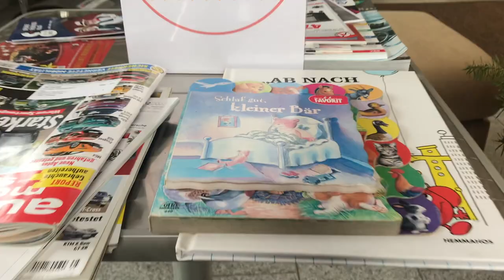Kleiderschrank MAKEOVER - Bücherregal optimieren 📚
Es hat etwas gedauert, aber nun ist WIRKLICH alles fertig 😃 ... was meinen Schrank angeht ...
Ich liebs einfach und bin mega stolz auf diese Leistung ^^
Wünsch dir ganz viel Spaß beim ansehen 😃

Mikrofon - Trust Gaming GXT
Schnittprogramm - Adobe Premiere & Final Cut Pro

Deine Juani ❤